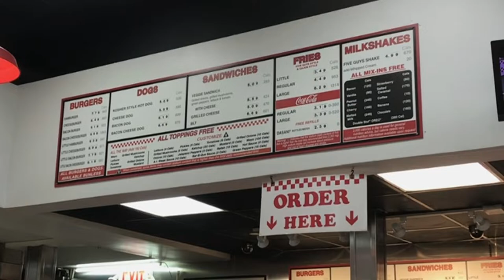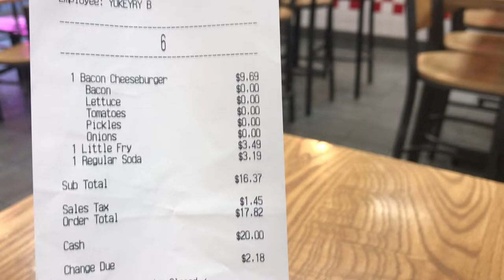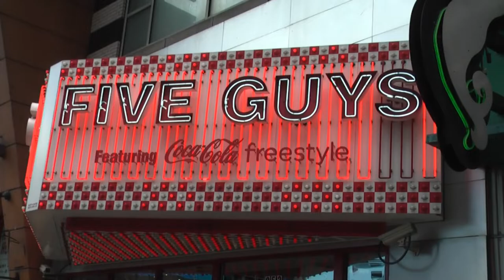Five Guys - Home Of One Of The Best Cheeseburgers Near Times Square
I did a search for "best cheeseburger near Times Square" and Five Guys at 242 West 42nd Street came up near the top. I stopped in and ordered their bacon cheeseburger with some standard toppings. The cheeseburger was great: two beef patties and all the fun stuff I ordered with it. I was most impressed by the "small" order of fries...which was anything but small. My visit was mid-morning before the lunch rush, which is probably crazy based on what staff told me.

The bill came to $17 and change for a bacon cheeseburger, small order of fries and a small drink.

I'd definitely go back.